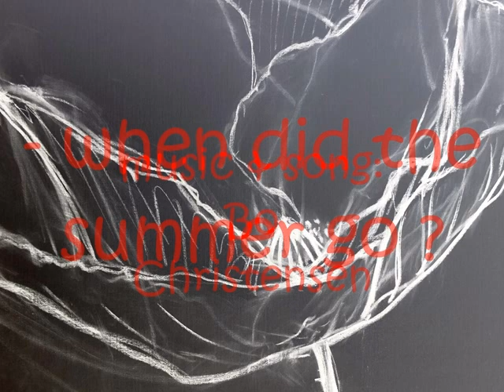HC Bøving, painting / Bo Christensen, music: "Tell me"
Painting by HC Bøving / music by Bo Christensen